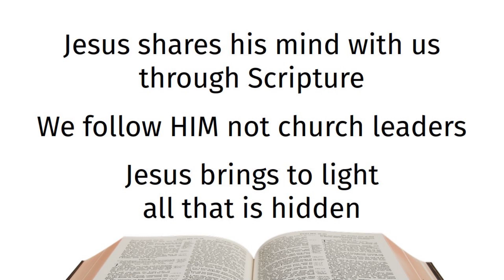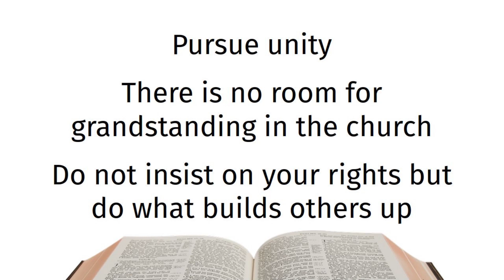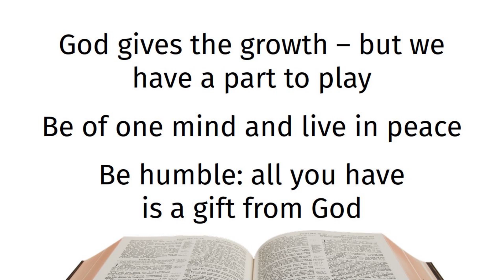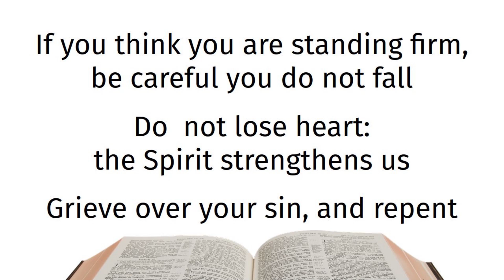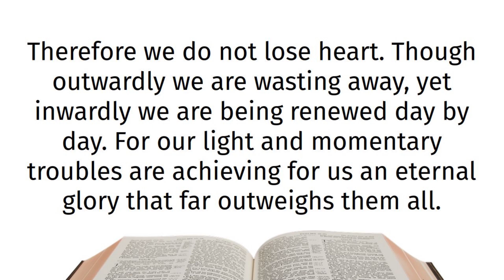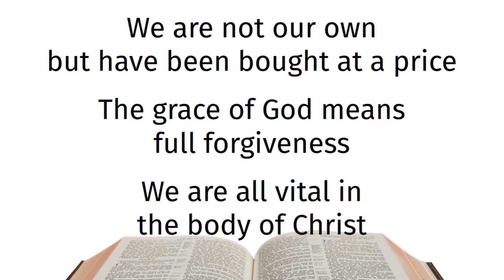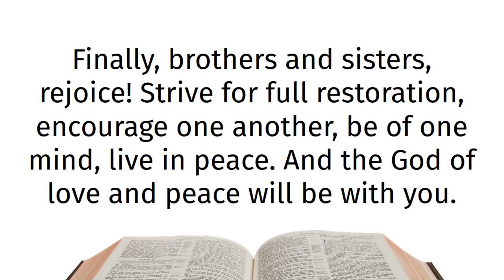Read the Bible Together: 1 & 2 Corinthians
Feedback from our reading of 1 & 2 Corinthians, as part of St George's Church "Read the Bible Together" scheme.